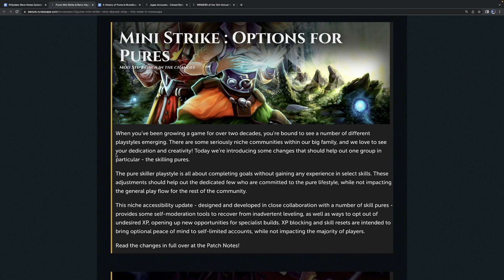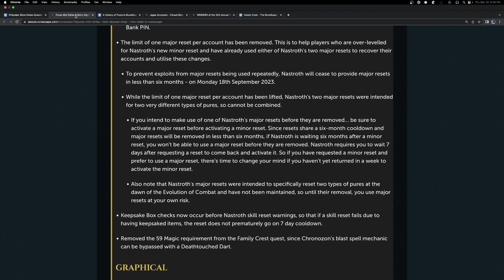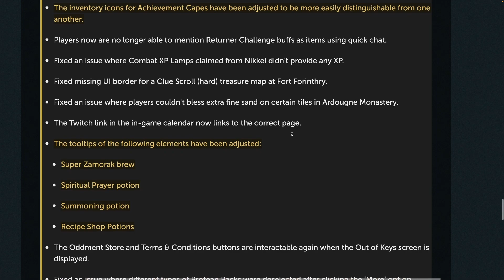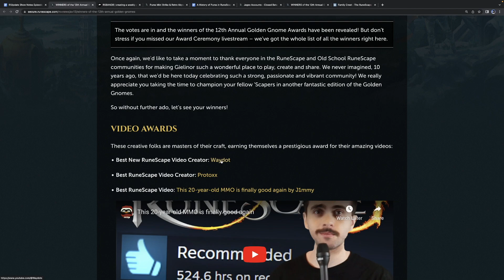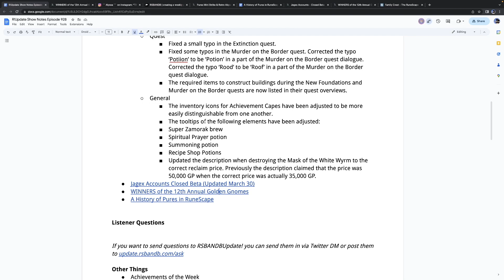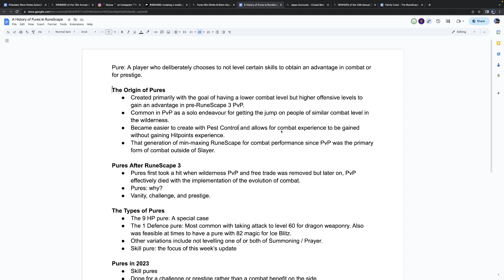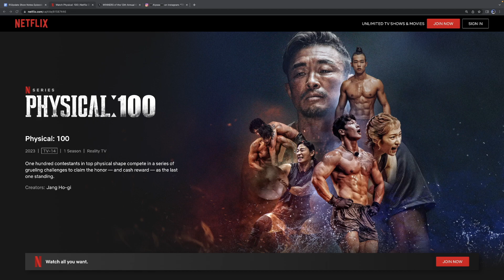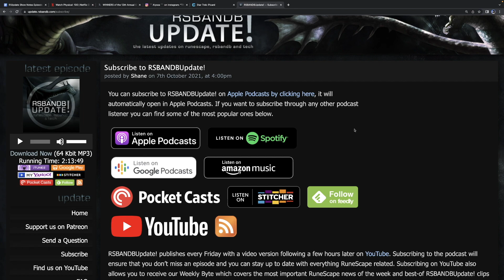The Pure Spectrum: Pure XP Blocks, Jagex Accounts, Golden Gnomes, and a History of Pures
The Pure Mini Strike brings skill XP blocks and resets for pures. We dive into what pures are used for and their origins. Then we tee up the most recent developments on Jagex accounts and share our thoughts on the 2023 Golden Gnomes.

Timestamps:
0:00 - Introduction
2:06 - Pures Mini Strike
20:06 - Retro Abyssal Whip
24:11 - Patch Notes
30:52 - Jagex Accounts Beta Update
38:46 - Golden Gnomes
49:14 - The History of Pures
1:13:48 - Achievements of the Week
1:14:38 - Picks of the Week
1:23:20 - What have we been doing?